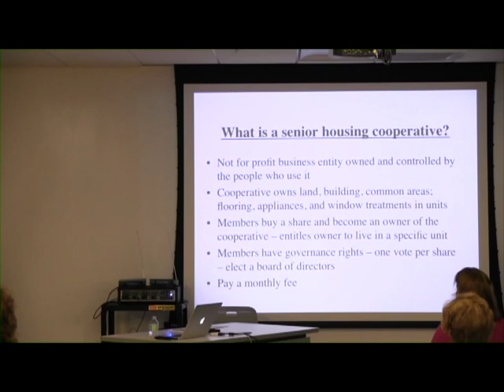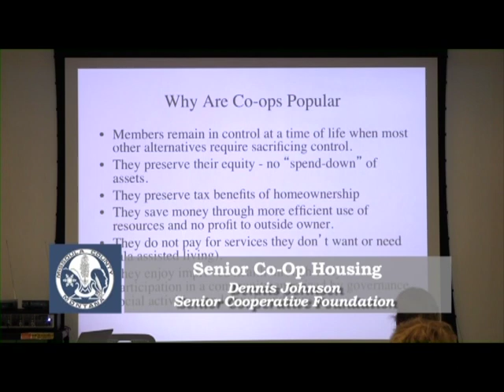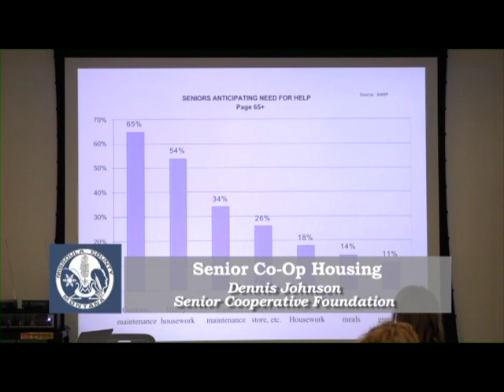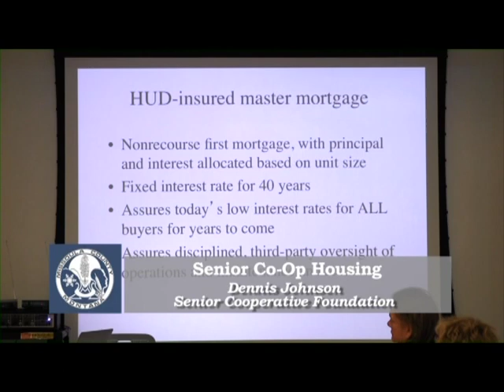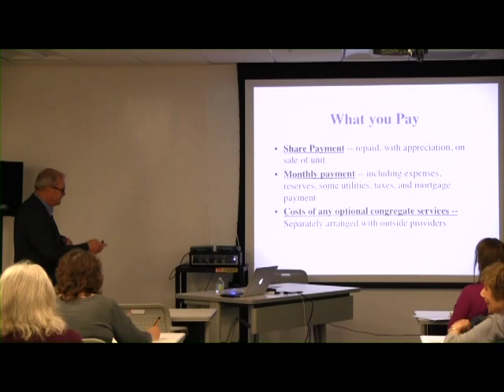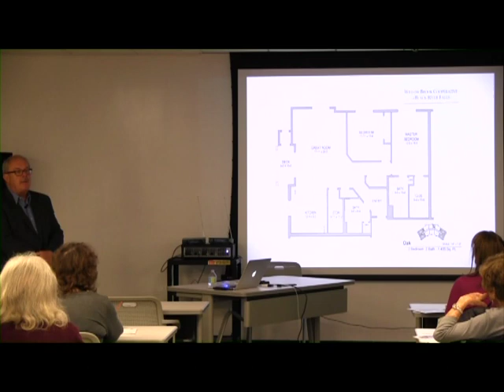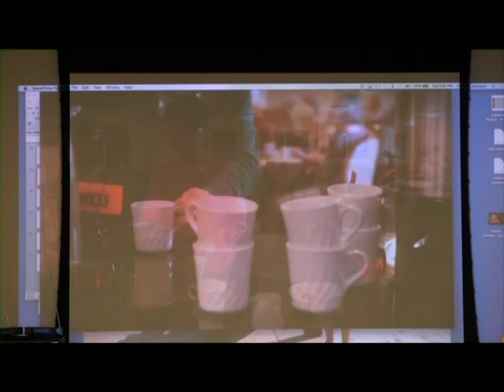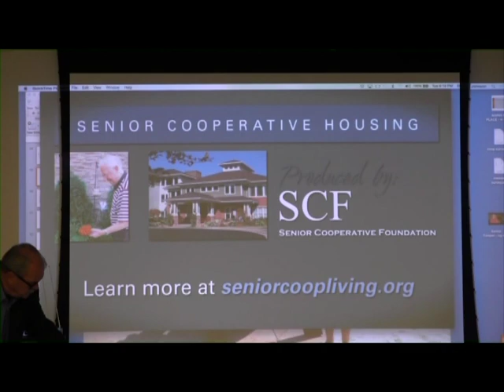Senior Co Op Housing